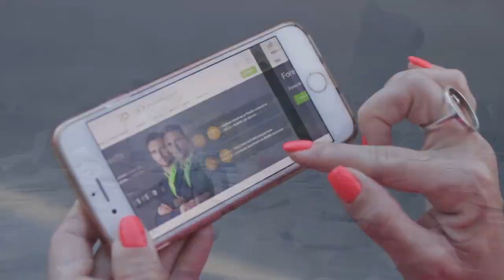Ученые создали новую гибкую и эластичную форму льда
Ученые представили несколько искусственных микроволокон водяного льда, которые сгибаются в петлю. Так исследователи увеличили предыдущие значения максимальной деформации и открыли новые возможности для изучения физики льда.